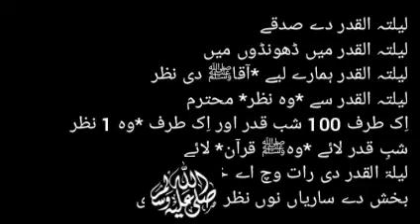idreesia Lailatul Qadar Naat Sharif | Shab e Qadar idreesia Mehfil 2022| Silsila idreesia 381A Naat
silsila idreesia Sheikh amin Multan 381A New mehfil naat lailatulqadar
lailatulqadar mehfil
shabeqadar idreesia Mehfil
idreesia latest mehfil naat